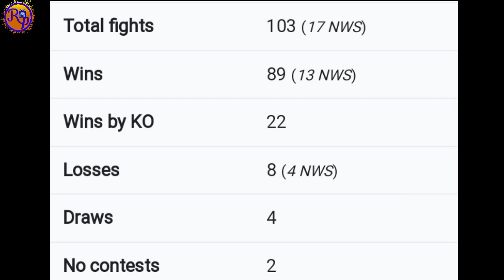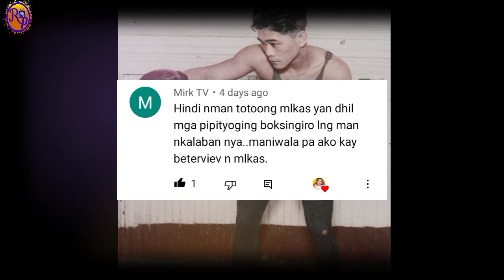23 years old Pero PANIS Ang RECORD ni Manny Pacquiao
Ang Mga Nilalaman Ng Channel Nga Ito Ay Ilang Mga Kwentong Tiyak Na Kapupulutan Natin Ng Aral At Kaunting Kaalaman at tiyak na magbibigay saatin ng kaaliwan
Ang bawat content na inilalabas namin dito ay base sa aming masusing pagsasaliksik subalit kung may nabanggit man sa video na taliwas sa katotohanan ay maaari nyo lamang i-comment diyan sa baba.
Salamat kaibigan 😊..